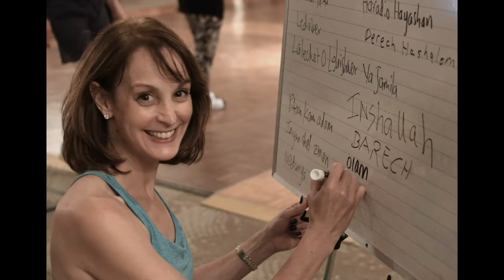Machol Merkaz Friends From Over the Years and an Invitation to This Year's Camp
Montage of Machol Merkaz photos from over the years.  Lovingly prepared by David Yufit, and closing with an invitation to Machol Merkaz 2021 by Dror Davidi.  Go to macholmerkaz.com for details about this year's Israeli Dance Camp.